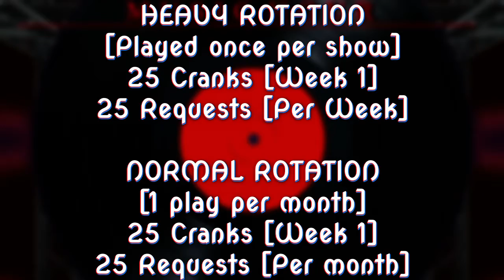Sister May vs Charcoal City | Banger Music Hour | Slam Jam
BangerMusicHour presents Slam Jam.
Today's rock fight is between Sister May and Charcoal City

SLAM / JAM
Dope by Sister May
Versus
Antibiotics by Charcoal City

Place your vote in the comment section below the youtube video.
Voting ends May 28, 2022

Listen to the Banger Music Hour every Tuesday and Thursday at 7pm ET